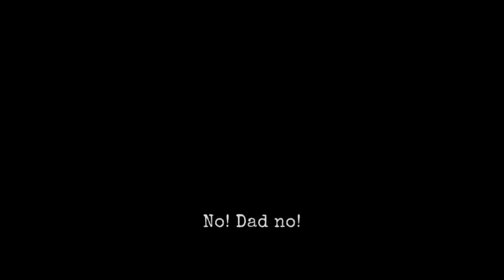Is He Dead..? Antarctica 88 ( Part3 ) Malayalam Gameplay